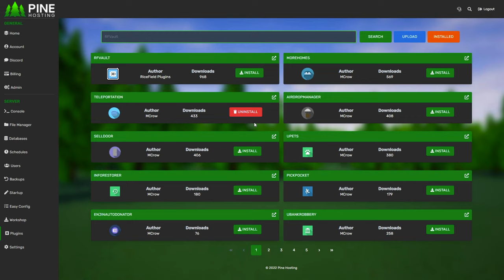MY PERFECT START ON RUSTURNED IN 2024 (Unturned Rust Survival)